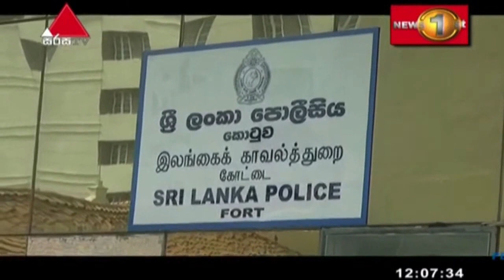🔺 කොළඹ කොටුව පොලීසිය රාජකාරී සඳහා යළි විවෘත කෙරේ...